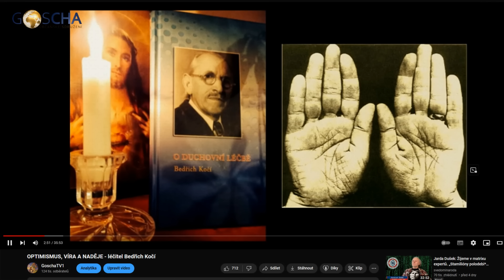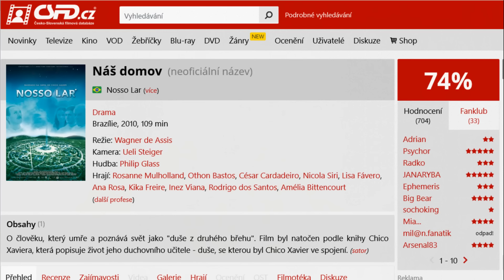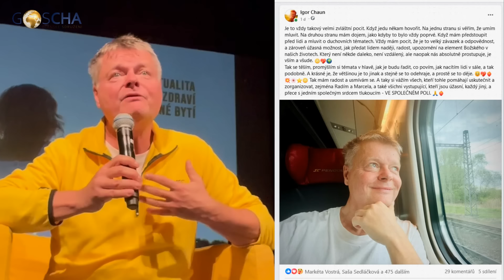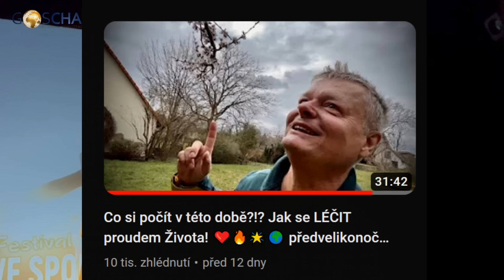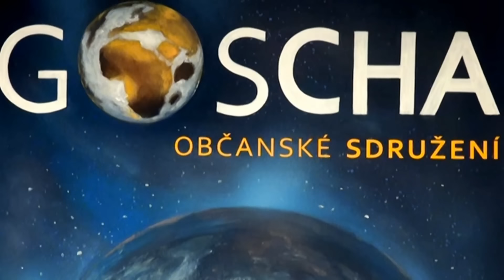Igor Chaun: AKTUÁLNÍ duchovní témata - OSTRAVA NOVĚ - OPRAVENÝ ZVUK ❤️🌟💥 6. 4. 2024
Nová nahrávka 80 minutového vystoupení Igora na festivalu VE SPOLEČNÉM POLI v Ostravě v sobotu 6. dubna 2024.

Z duchovních výšin do praktického života, a z praktického života, jím posíleni, zpět do duchovních výšin. Tak se vyvinul princip Gošárny. ❤️🌟💥 Přátelé, díky za vaši osobní zkušenost, když se PODĚLÍTE. 🙏 SDÍLEJTE, prosím, ať se video dostane k více lidem. 🙏

Děkujeme, že přispíváte na naši práci! Díky tomu můžeme POKRAČOVAT. 🙏❤️
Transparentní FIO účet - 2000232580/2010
Slovenská republika a mezinárodní platby:

Podpořte tento kanál také tím, že se stanete jeho ČLENEM a získáte některé prémiové aktivity: